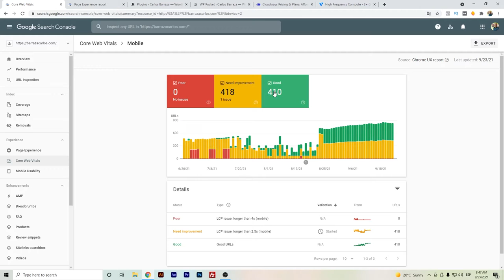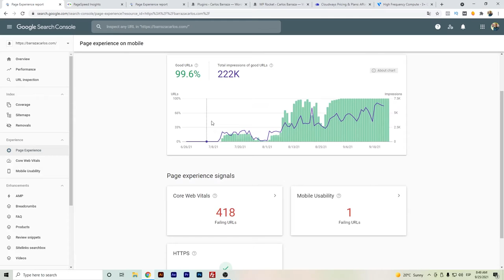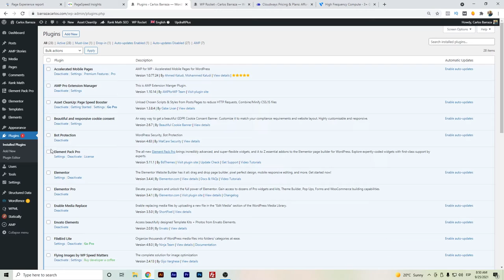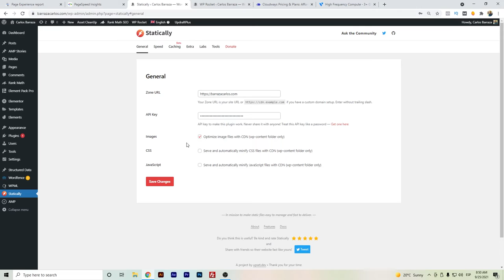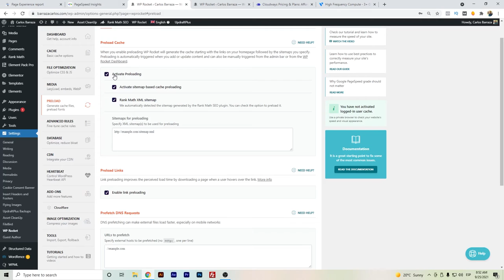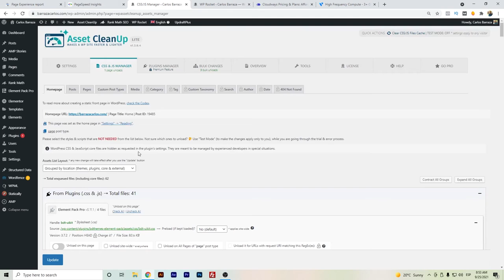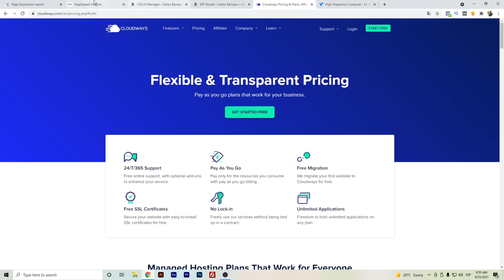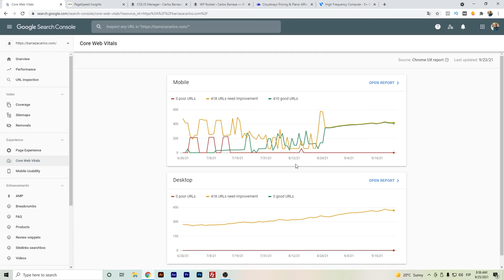⭐ Core Web Vitals optimización para Wordpress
Hola Youtubers,
En este video doy algunos consejos sobre la optimización de Core Web Vitals que me han funcionado. El video trata de cubrir el siguiente tema sobre la optimización de Core Web Vitals:
- Mis resultados de Core Web Vitals hasta septiembre de 2021
- Plugins de Wordpress para la optimización de la velocidad
- Rápido VPS Wordpres Hosting que utilizo, Cloudways Vultr High Frequency
- Consejos finales de optimización del Core Web Vitals

✅ Optimiza tu sitio web de Wordpress con los servicios Freelance de Fiver

Espero que este vídeo de optimización de Core Web Vitals sea algo que te interese y te ayude a ti y a los demás.
Línea de tiempo del video de optimización de Core Web Vitals para que puedas avanzar rápidamente a tu tema específico.
00:00 - Resultados de Core Web Vitals
02:50 - Plugins de Wordpress para la optimización de la velocidad
05:30 - Rápido VPS Wordpress Hosting
08:03 - Conclusión Core Web Vitals

Divulgación: Algunos enlaces de productos o servicios le enviarán a sus sitios web donde podría obtener una comisión por recomendar su producto y servicio. Trato de recomendar sólo productos que yo uso y considero que podrían ayudarte a ti también.